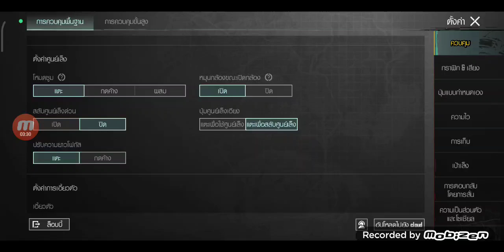ทดสอบ PUBG Mobile บน Snapdragon 865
Tecno Spark 20 Pro มือถือเล่นเกมคุ้มสุด